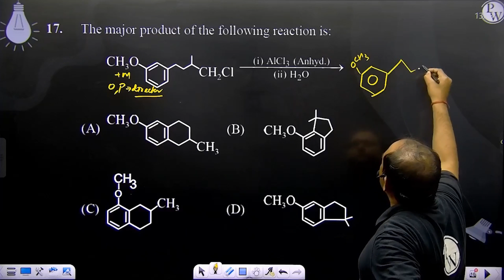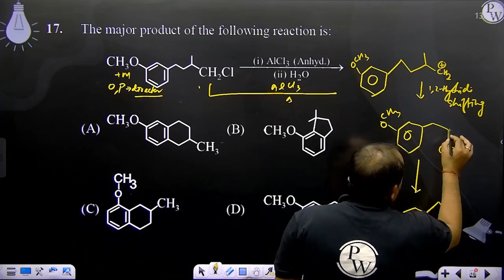The major product of the following reaction is: &nbsp;&#8594;(ii)&#8202;&#8202;H2O(i)&#8202;&#8....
The major product of the following reaction is:
&nbsp;&#8594;(ii)&#8202;&#8202;H2O(i)&#8202;&#8202;AlCl3&#8202;&#8202;(Anhyd.)